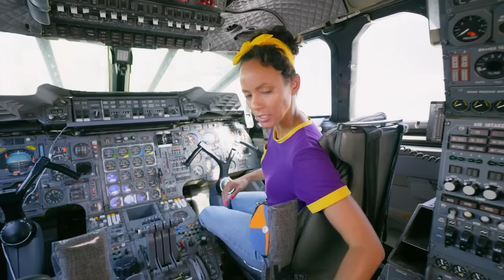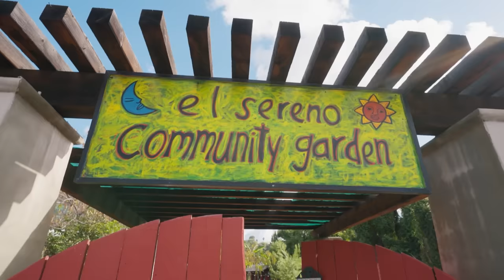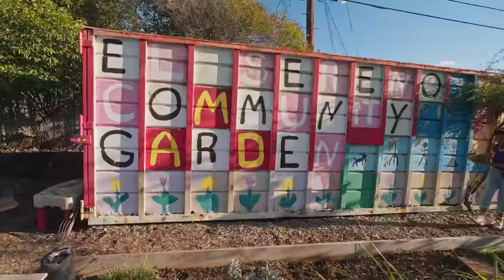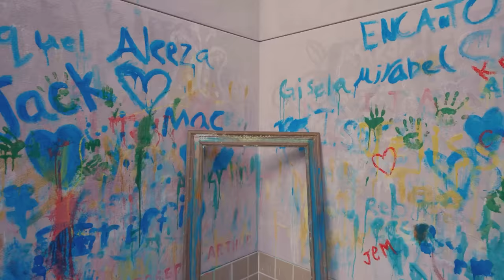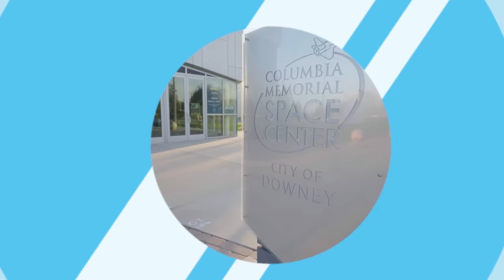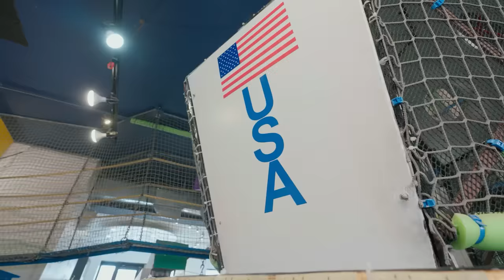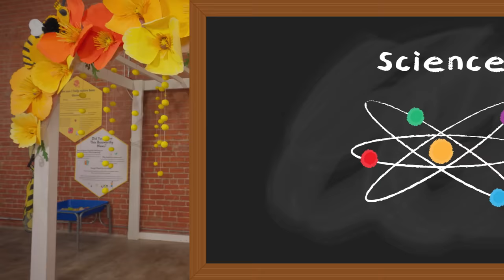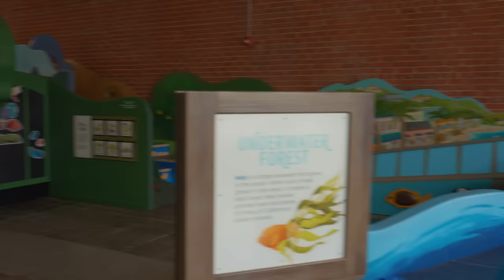Meekah's Air and Sea Exploration! | 2 HOURS OF MEEKAH! | Educational Videos for Kids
Meekah goes on an air and sea adventure when she boards the Intrepid aircraft carrier! She gets to go inside an airplane, a helicopter, and even inside the huge ship itself!

00:00:00 Meekah's Air and Sea Adventure
00:15:36 Meekah Takes Care of the Earth!
00:27:38 Meekah Rockets To Imagination Station
00:40:54  Meekah Launches a Rocket
00:53:03 O2B Kids - Dancing
01:06:29 Meekah's Fun Food Fuel Up
01:20:26 Meekah The Vet's Pawsome Playtime
01:33:25 Meekah's Meets A Giant Whale
01:44:05 Meekah Surfs Up To Teaching